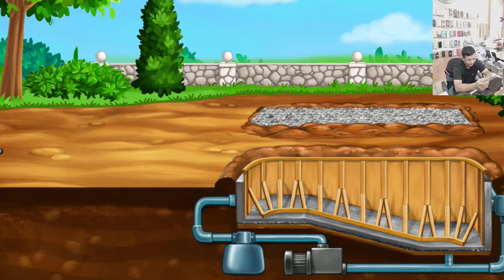Máy Xúc Máy Ủi Máy Trộn Bê Tông Xe Tải Đặt Ống Nước Dưới Hồ Nhạc Thiếu Nhi Remix Vui Nhộn # Phần 2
© Bản quyền Video thuộc về Chun Quần Gaming
© Copyright by Chun Quần Gaming ☞ Do not Reup